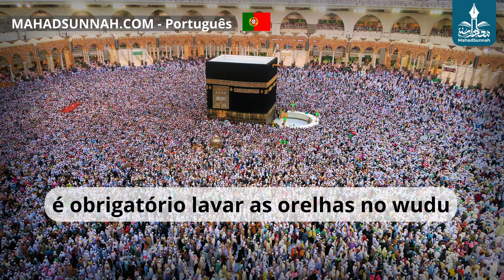É Obrigatório Lavar As Orelhas No Wudu هل من الواجب غسل الاذن في الوضوء